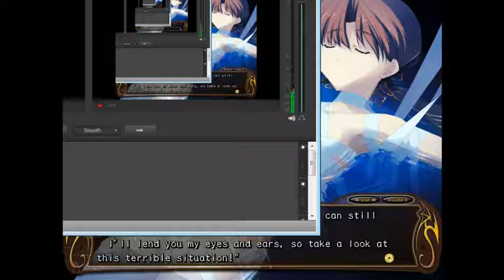She's Naked! || Tears to Tiara - Part 6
Inside her mind, she's naked; only covered with thin pieces of cloth.  How animu.